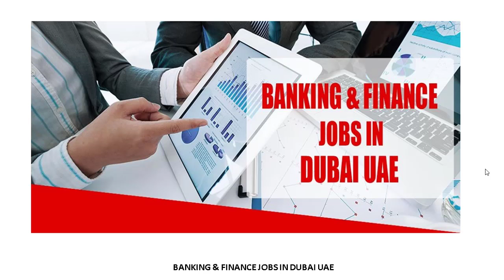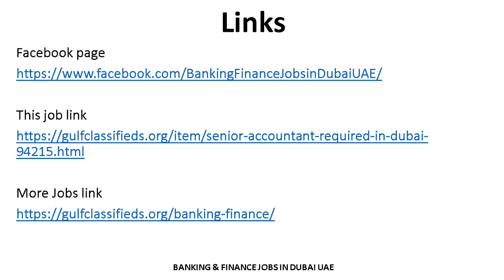ACCOUNTANT REQUIRED IN DUBAI | How to Apply | Banking Finance Jobs in Dubai UAE